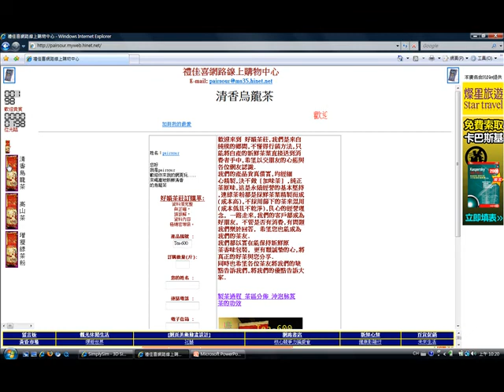2009.08.25~27 WebProg : 01 網網相連 - 2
輔大資工 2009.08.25~27 WebProgram-職訓98
演講人: 呂錦標
演講內容: 網網相連